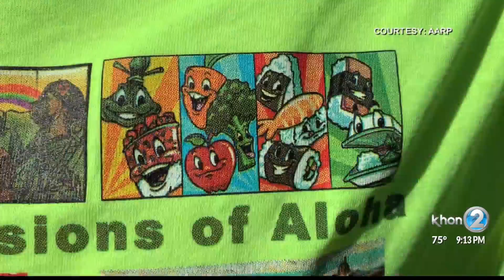Local artists beautify Hawaii traffic boxes